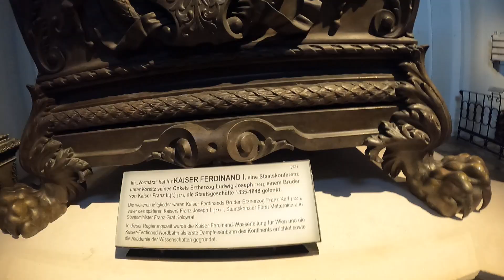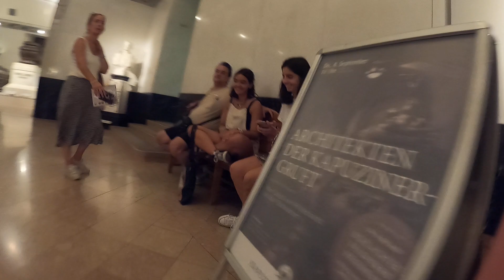Inside The Imperial Crypt Vienna (Kaisergruft Wien)